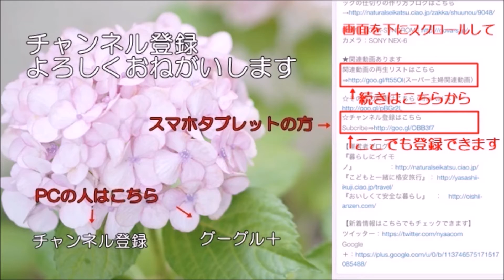ニセコ 羊蹄山の冬景色 NISEKO Yoteizan snow Rafting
ヒルトンニセコビレッジの周辺の雪景色。地元の人にきいた羊蹄山が一番きれいに見える場所からとりました。スノーラフティング楽しそうです。